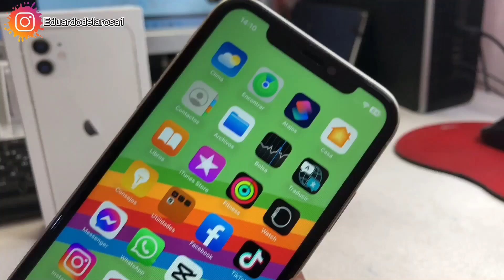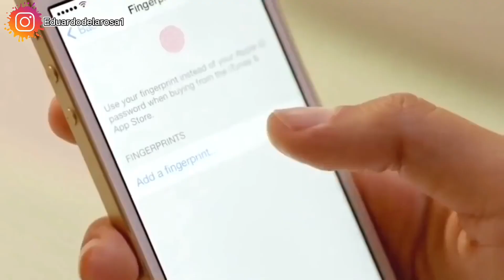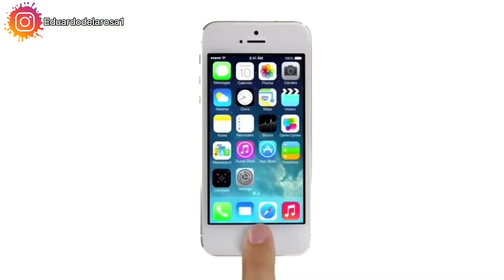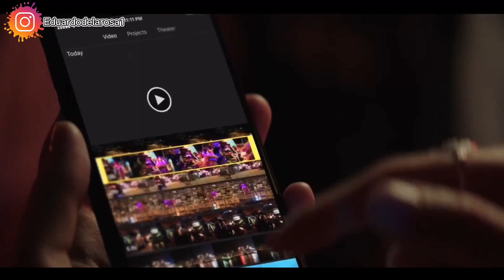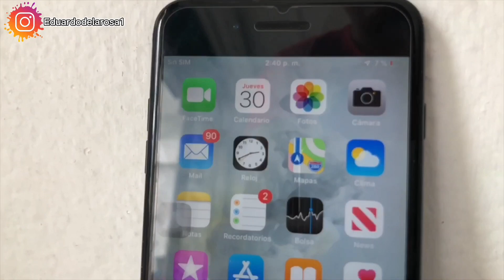👎🏻IPHONE los PEORES teléfonos celulares (Y que todos compran) ¡CUIDADO CON ESTOS!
TIENDA DE CELULARES BARATOS 🔥🤑

🔥IPhone 11
Amazon Mexico
Amazon España
Amazon EU

Amazon Mexico
Amazon España
Amazon EU

💥IPHONE XR
Amazon Mexico
Amazon España
Amazon EU

En esta segunda parte de Los PEORES teléfonos celulares (Y que todos compran) NO COMPRES ESTOS IPHONE 2023 #2, vamos a hablar sobre los más grandes fallos de estos teléfonos y cómo puedes evitarlos.

Todavía están aquí teléfonos que ya pasaron por revisiones pero todavía siguen en el mercado, teléfonos que no cumplen con las expectativas, teléfonos que no tienen software adecuado.💩